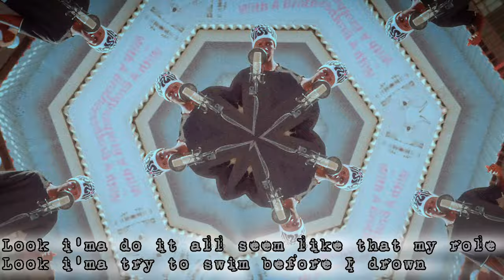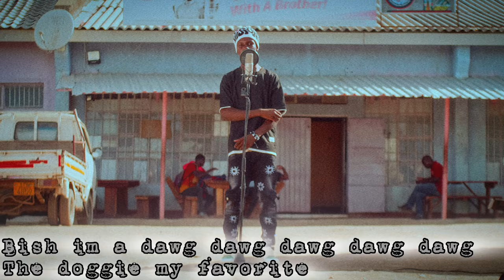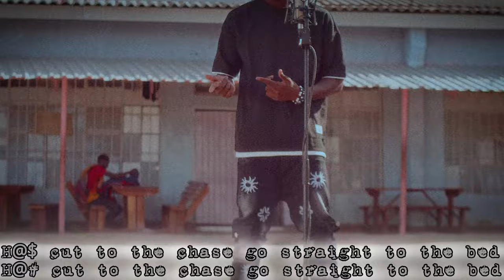Slum J_Real Hustler (official video)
follow slum j on social sites linked below

No part of this publication may be reproduced, distributed or transmitted in any form or by any means including,recording, photocopying or other electronic or mechanical methods,without prior permission from the publisher except in the case of brief quotations embodied in critical reviews and certain non commercial uses permitted by the copyright law.